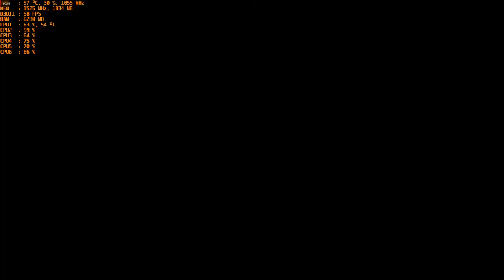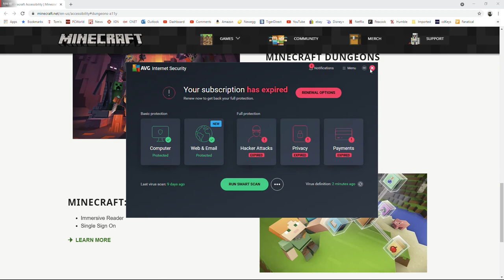Minecraft Dungeons - 1080p with the MSI R9 390 & AMD FX-6300 (Part 24)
Cpu: FX-6300 4ghz OC
Ram: 16gb DDR3 1866mhz
Gpu: MSI R9 390 8gb OC
OS: Windows 10 Pro
Res: 1080p
Settings:  Fantastic ; Enhanced sync turn on.